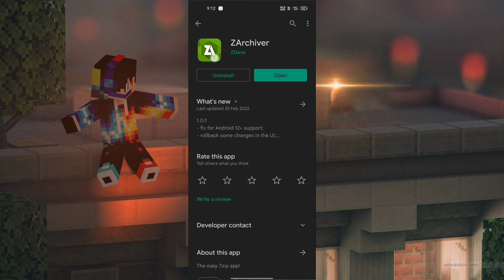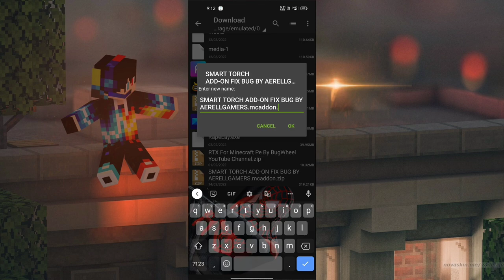Minecraft Pe How to Hold a Torch in left hand || Minecraft pocket edition mein left hand torch hold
Video discription-